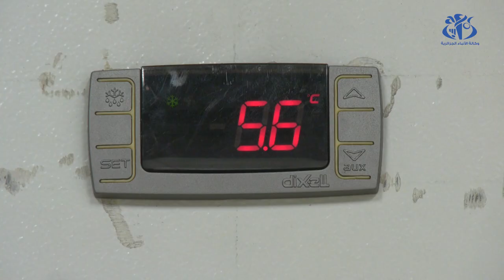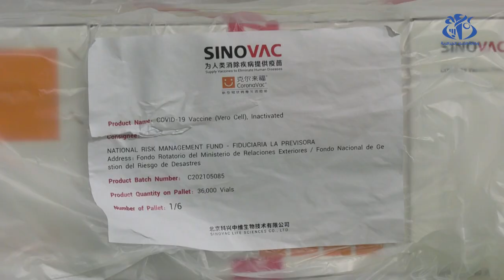معهد باستور- كورونا: استلام 500 ألف جرعة من اللقاح الصيني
الجزائر (وأج)- استلمت الجزائر 500 ألف جرعة من لقاح سينوفاك الصيني في إطار عملية التلقيح ضد كورونا، بحيث تعتبر الدفعة الثانية من هذا اللقاح، والمبرمج توزيعها على الولايات حسب الحاجة.